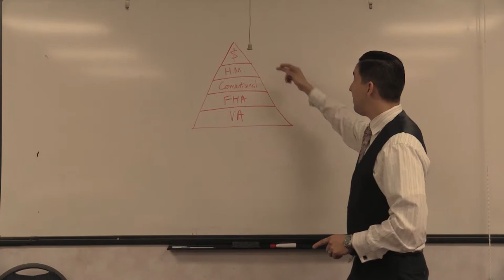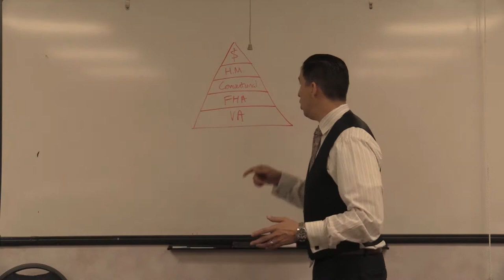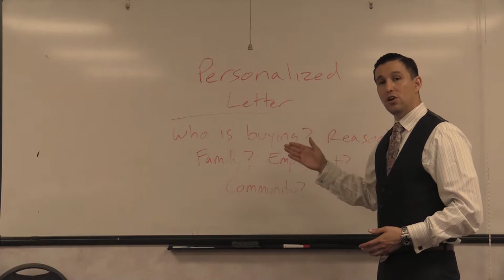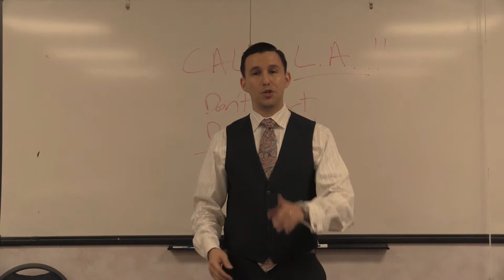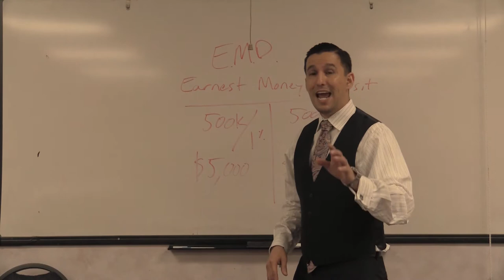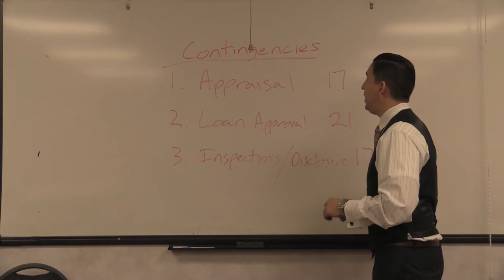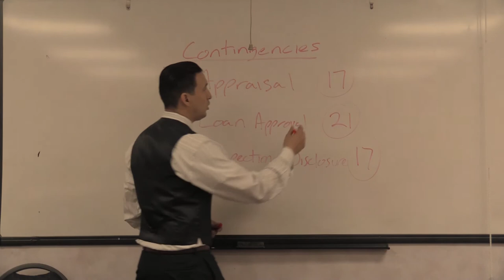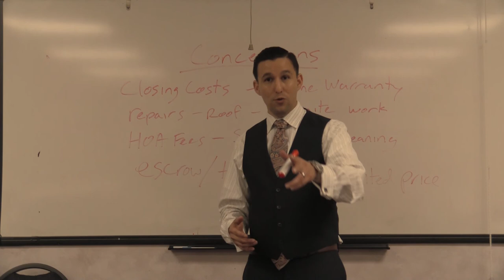How to Write the Winning Offer - Victor Quiroz